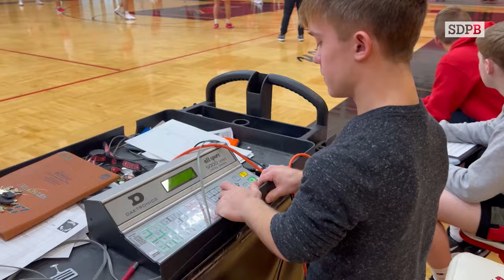Countless Miles | Tales From The Hardwood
Meet Miles Krajewski, a senior and student manager for the Yankton Bucs. Miles loves sports, but the one he is best at is para-badminton.